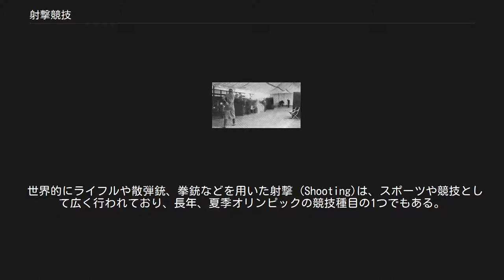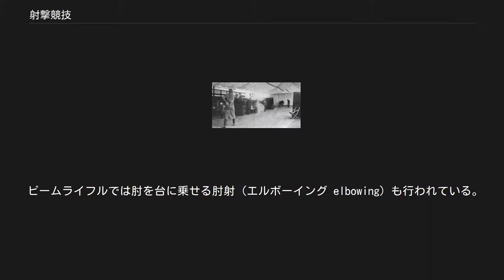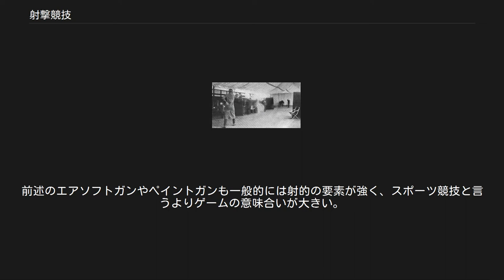射撃競技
エアライフル射撃競技 射撃競技（しゃげききょうぎ）は、銃器を用いて射撃を行うスポーツ競技の一つ。
 世界的にライフルや散弾銃、拳銃などを用いた射撃 (Shooting)は、スポーツや競技として広く行われており、長年、夏季オリンピックの競技種目の1つでもある。
 米国以外の国ではこういった殺傷能力のある銃器を個人が所持するには免許が必要なことが多いが、免許審査の基準は国によって異なり、日本は最も厳しい国の1つである。
イギリスは日本と同程度に銃器の所持条件が厳しいが、競技としての認知度は高く、日本に比べれば盛んである。
 2016年リオデジャネイロオリンピック で行われた射撃競技は以下の通り。
 冬季オリンピックではバイアスロン （ライフル）が行われる。
 射撃の姿勢については4種類ある。
立ったまま射撃を行う立射（スタンディング Standing）、床に伏せた状態で射撃を行う伏射（プローン Prone）、あぐらをかくように座った状態で行う座射（シッティング Sitting）、片膝を立てた状態で行う膝射（ニーリング Kneeling）である。
種目によってどの姿勢で行うか（単一、あるいは複数）が決められている。
 ビームライフルでは肘を台に乗せる肘射（エルボーイング elbowing）も行われている。
 実用射撃(Practical Shooting)は実戦的な射撃術（コンバットシューティング）の技能を競う競技である。
創始者は有名な射撃選手のジェフ・クーパーらであるとされ、「3ガン・ネーション」といった実用射撃に密着したTV番組もある。
 1908年ロンドンオリンピックの決闘競技 1908年ロンドンオリンピックではピストル種目として防具を着用し蝋で出来た弾丸で撃ち合う決闘（Olympic dueling）が非公式競技として行われた。
 クレー射撃 飛行中のクレー（クレーピジョン）を散弾銃で撃ち落とし、その枚数によって点数を競う競技。
 銃規制の厳しい日本では諸外国に比べ普及率は決して高いとは言えないが当然国内でも行われている。
専用の射撃場もそれなりの数があり、年齢、性別を問わず楽しんでいる人も多い。
ただし、日本の銃刀法があるので、クレー射撃に使う散弾銃を所有するためには、それなりの手続きが必要である。
警察の窓口で申し込み、初心者講習会・教習射撃の受講、銃の申請をし、公安委員会から所持許可を得て、保管用ロッカー等を整えた後に所有することになる。
さらに、精神状態等についての定められた条件も満たしている必要がある。
 1922年、クレー射撃の大会が日本ではじめて行われた。
「全日本クレー射撃選手権」（トラップ競技）が猟友会主催で行われたのがそれ。
1964年には、オリンピック第18回東京大会のクレー射撃競技が埼玉県所沢の射撃場で行われた。
 ライフル射撃 クレー射撃が飛翔中の的を狙って撃つのに対し、ライフル射撃では決められた距離に固定されている的を狙い点数を競う。
 国際的な標準の距離は空気銃10メートル、スモールボアライフル50メートル、ビッグボアライフル300メートルであるが 国内でのラージボアライフルは射場設備の関係で300メートルよりも短い距離で行われる場合も多い。
 狩猟用途でライフル銃を所持するのには散弾銃での10年以上の経験を必要とするが、競技用ライフルは空気銃での競技から始め、所定の段級位をとって日本体育協会より競技者としての推薦を取ることによりスモールボアライフル、ビッグボアライフルとステップアップ出来る。
 ビームライフル エアライフル競技に使われる空気銃は玩具(いわゆるエアソフトガン)ではなく公安委員会の所持許可が必要な実銃であるのに対し、ビームライフルは低年齢者や所持許可を持たない者の入門用として光線銃を使用する日本独自の競技である。
 設置場所も公安委員会の指定を受けたライフル射場以外でも使用できるので射撃部のある高校等でもさかんに利用されている。
 競技は10メートルでのエアライフルに準じたルールで行われ、国体の正式種目でもある。
近年、より高精度なデジタルシューティングシステム（デジタル射撃）が開発され注目されている。
また、実弾による汚染を考慮して近代五輪においても採用されている。
 ピストル射撃 日本では拳銃の所持に大変厳しい規制があるため普及しているとは言い難いが日本ライフル射撃協会の主管によりピストルによる射撃競技も行われており、国民体育大会の正式種目でもある。
 日本スポーツ協会よりの推薦で競技用けん銃、空...